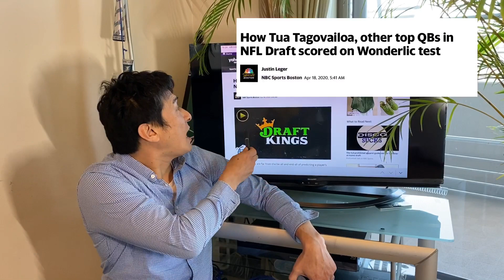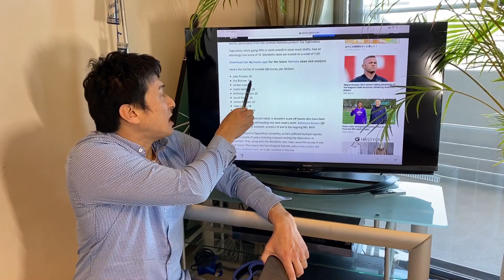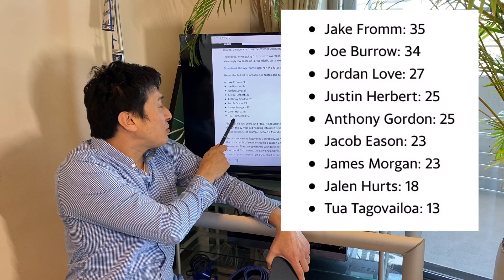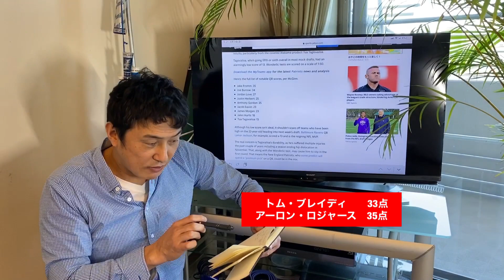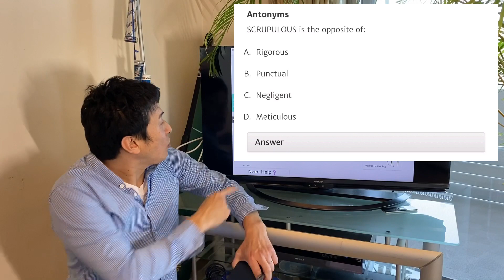ドラフト候補生が知能テストを受けさせられる？